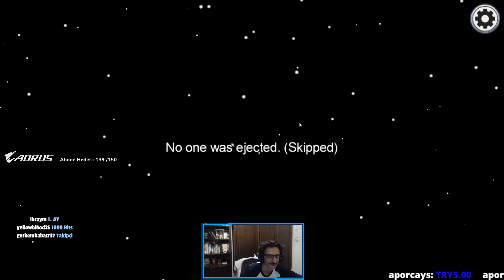Among Us Yumuşak kalpli insanım